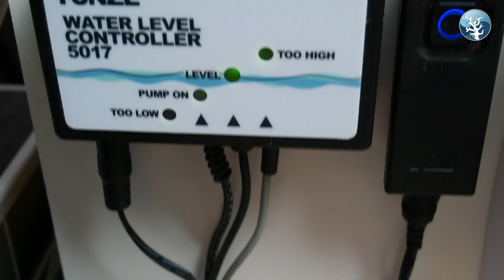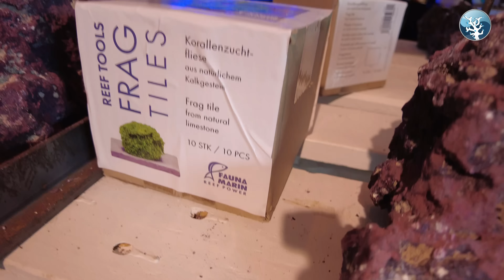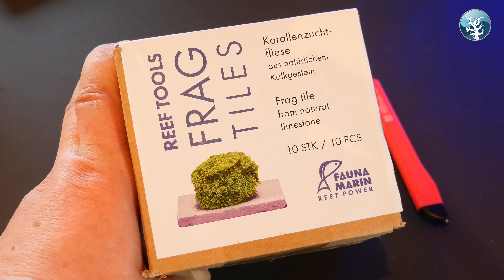💦Der Meerwasseraquaristik Sonntags Vlog EP 204💦Ab in die Schweiz & Neue Tunze High Jet im Test💦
Moin moin,

ja, es stand wieder ein Live Sale in der Schweiz an, daher nehme ich euch wieder mit in die Schweiz, und es gibt brutal krasse Korallen aufs Auge für euch ;)

Dann habe ich ja seit über 1,5 Jahren die neue Tunze High Jet Pumpe im Test für euch. Ich hole Sie mal nach 1,5 Jahren aus dem Behälter raus und wir schauen uns die mal genau an.
Und passend dazu, wird es eine riesen Aktion mit der Firma Tunze geben, nächste Woche zum großen Live Sale beim Coral Master.
Super super viele Gewinne für euch, auch ganz große Sachen, und diesmal nur für Mitglieder.
Arka ist auch mit ganz neuen Sachen dabei,  und eventuell noch was ganz neues am Markt für euch.

Also, Vlog schauen, und bis ganz zum Ende !

Däumschen ist ein Träumchen !

Tunze High Jet